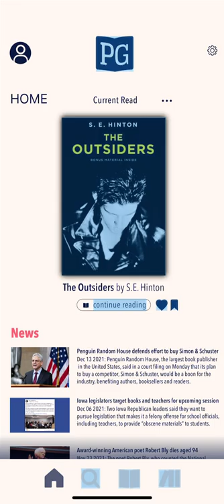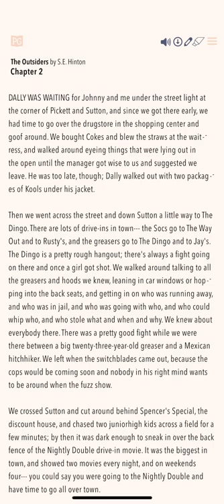Project Gutenberg App Design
The Project Gutenberg App Design was created in Adobe Illustrator and XD. My class was tasked with rebranding and redesigning a mobile app for the outdated web company "Project Gutenberg", an online book store, and this was my end result. I went for a clean and comfortable look, as I feel that best suits a reader's mindset.

This was my first app design, and my first time using XD, so there are some missing functions, but it is only a prototype. The app is set up to be easy to navigate, using symbols and icons that the mobile community is already familiar with, in hopes of creating an inviting and stress-free reading experience.

Appreciate any feedback!